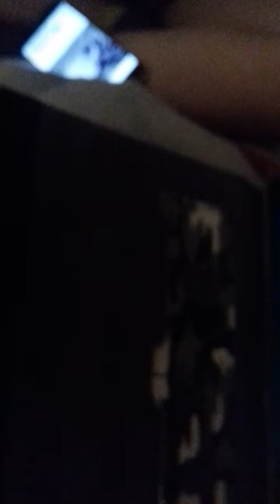12 April 2018